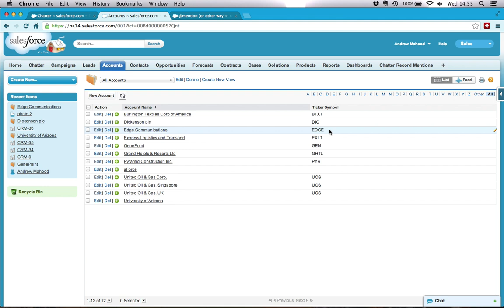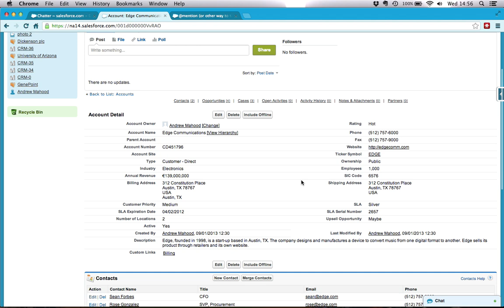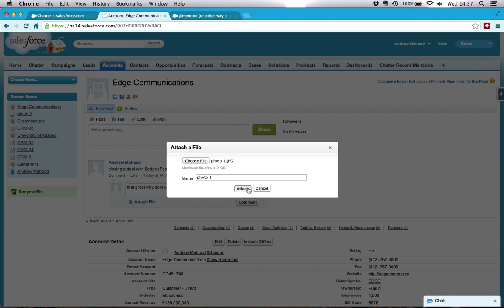Salesforce Chatter Preview of @mention (or hashtag/tag) records in a Chatter feed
A key feature missing from Salesforcr Chatter is the ability to @mention or hashtag records.  Chatter works great mentioning users.  This is a preview proof of concept for a Force.com app that add this feature.